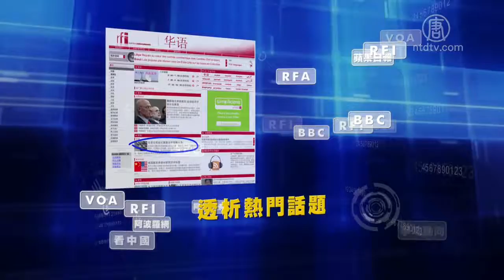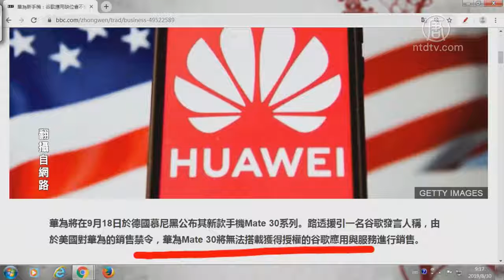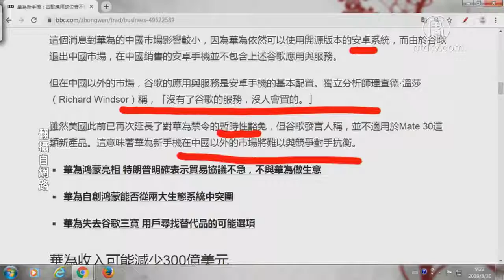华为新手机：谷歌应用缺位会不会影响国际市场（上）【中国禁闻】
提要

华为新手机：谷歌应用缺位会不会影响国际市场（上）